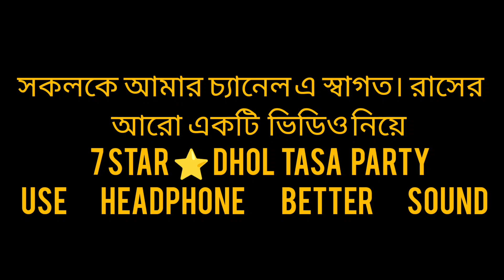@ # Nabadwip Rash উৎসব # 7 star ⭐ Dhol Tasa party # Arpan # 1st class chottu & Dram# ষষ্ঠীতলা/2k22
@ # Nabadwip Rash উৎসব
# 7 star ⭐ Dhol Tasa  party
# Arpan
 # 1st class chottu & Dram
চারপল্লী পূজা কমিটি( শ্রী শ্রী গঙ্গা, যমুনা সরস্বতী, মাতা )

7star dhol tasa party
7 star dhol tasha party
dhol tasha band
dhol tasha in usa
dhol tasha surat
tasha dhol dj
original tasha price
nashik dhol tasha party
tasha dhol music
7 star tasha
dj tasha party
ganpati dhol tasha music
tasha party dj song
dhol tasha dhun
dhol tasha dance
dhol tasha band party
casio tasha party
tasha party dj
dhol tasha party
party dhol